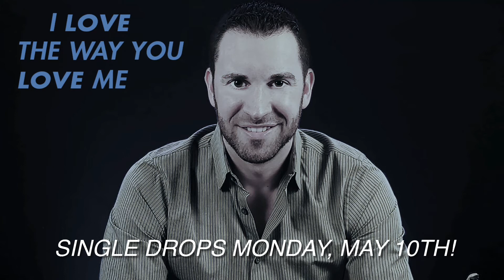I Love the Way You Love Me-Andrew Nichols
Andrew Nichols’ first single “I Love the Way You Love Me” drops on Monday, May 10th on all digital platforms!